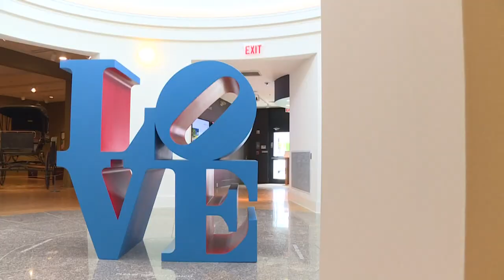The dark last days of one of Maine’s greatest artists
A new book examines the “odd and tortured soul” of Robert Indiana.